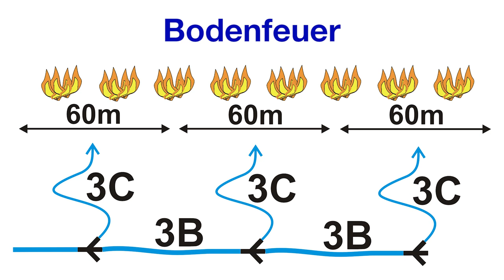#7: Waldbrand - Flammenfront richtig bekämpfen - Feuerwehr-Tipps!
Waldbrand - Flammenfront richtig bekämpfen - in der 7. Episode zeigen wir euch wie wir die Brandbekämpfung im Wald richtig durchführen und warum wir die üblichen Strahlrohr-Deckungsbreiten hier vergessen können!

Hier findet ihr die beliebte Ausbildungsvideo DVD:
"So gelingen Suchaktionen!"

Feuerwehr Tipps! ist ein Video Blog (Vlog) von und für Feuerwehrbegeisterte, die sich für neue Ideen, sowie Tipps und Tricks im Feuerwehrwesen interessieren.
Für den Inhalt des Videos können wir keine Gewähr übernehmen. Der Inhalt repräsentiert die eigene Meinung des Autors.